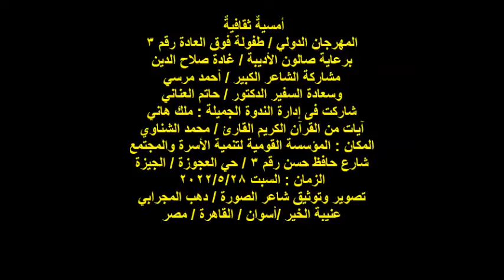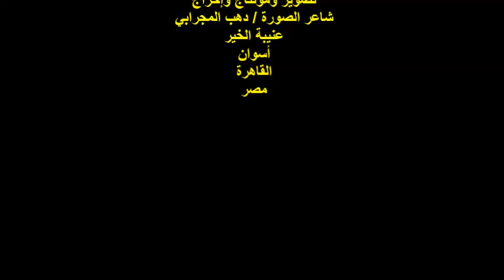المهرجان الدولي/طفولة فوق العادة رقم 3/القارئ/محمد الشناوي/28/5/2022/المؤسسة القومية لتنمية الأسرة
أمسيةٌ ثقافيةٌ
المهرجان الدولي / طفولة فوق العادة رقم 3
مشاركة الشاعر الكبير / أحمد مرسي
وسعادة السفير الدكتور / حاتم العناني
شاركت فى إدارة الندوة الجميلة : ملك هاني
آيات من الذكر الحكيم تلاوة الطفل / محمد الشناوي
المكان : المؤسسة القومية لتنمية الأسرة والمجتمع